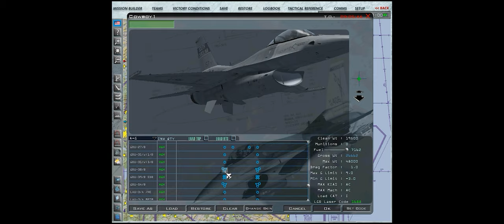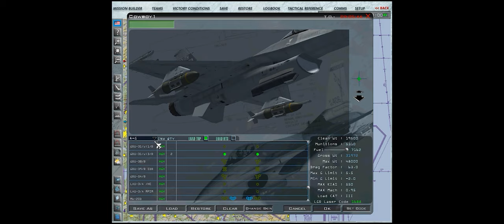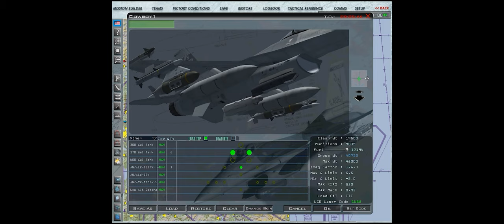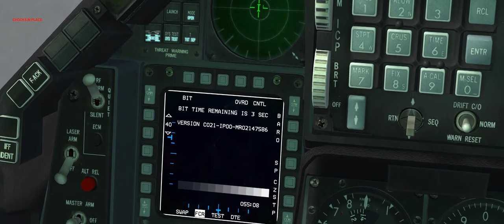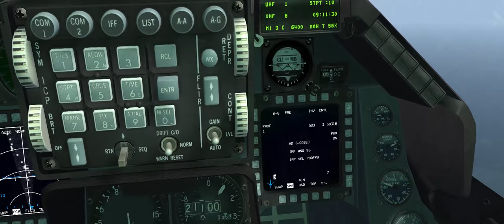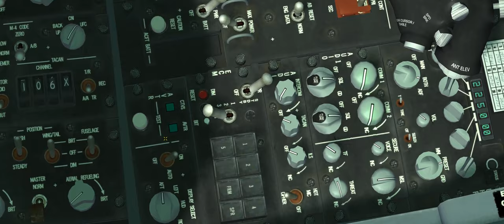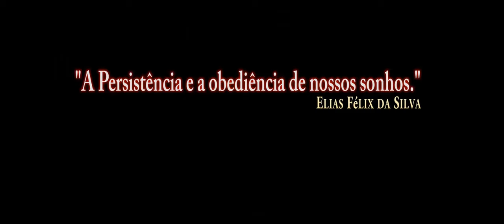FALCON BMS(DCS) GBU-31/PT-BR_VÍDEO 1043